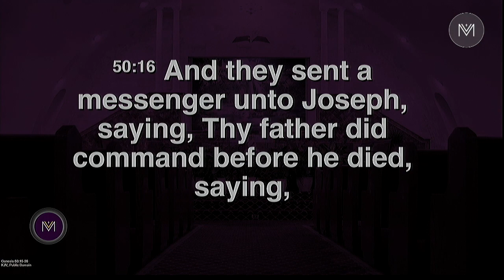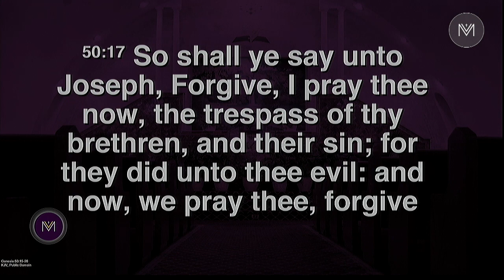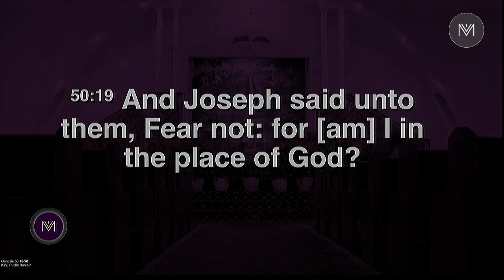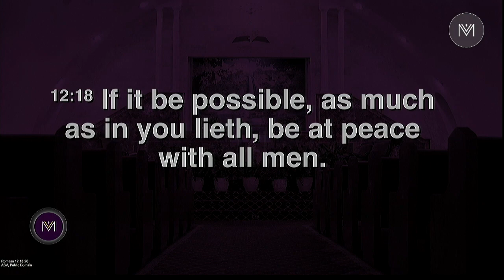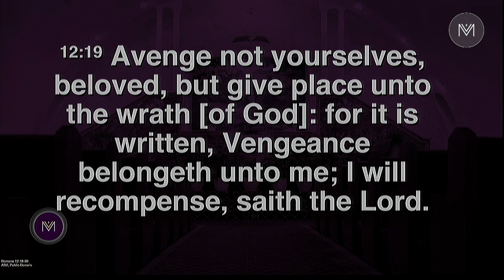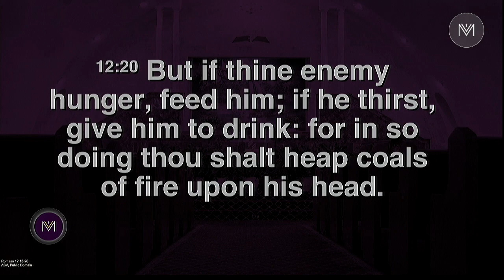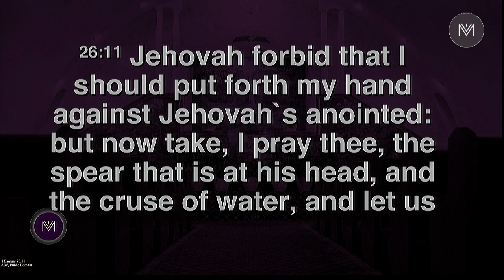Pastor Mario Augustave: “It Doesn’t Have to be About You” - November 2nd, 2019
Pastor Mario Augustave, the Northeastern Conference Director of Community Services, preaches a captivating sermon entitled "It Doesn’t Have to be About You" on the first week of November 2019.

A MVSDA Audio/Visual Production